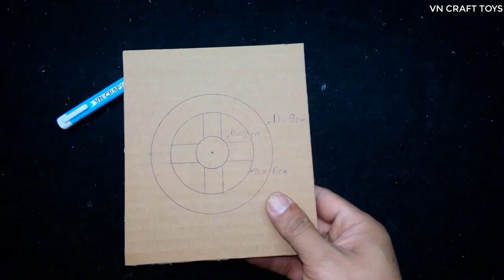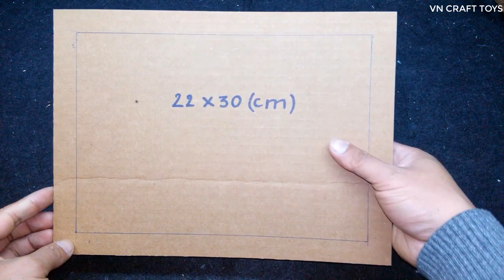How to make Safe with Combination Lock from Cardboard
This video would like to share how to make a swiss bank-style safe, wish you success.
To make this safe you need to prepare:
If you don't have time to make your own, you can choose a safe for your baby